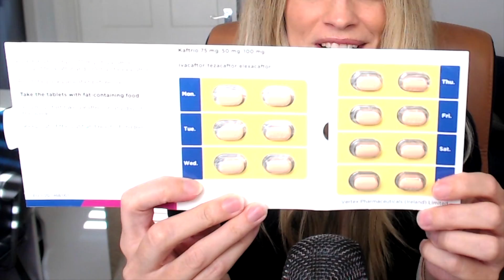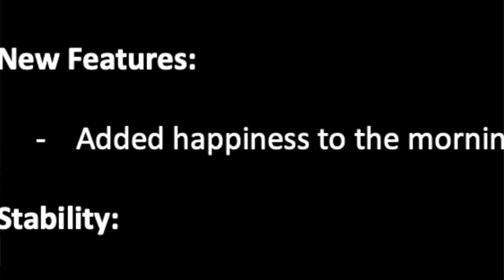An update...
Wanted to share an update on how Kaftrio is going after five weeks of being on the new miracle drug for cystic fibrosis...